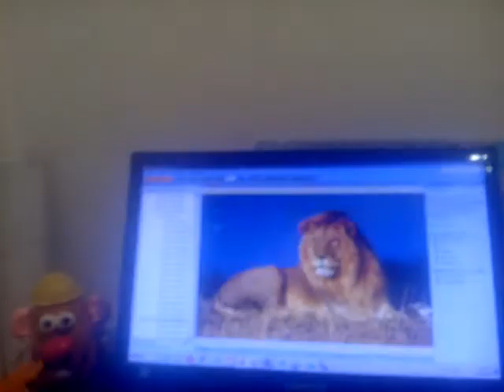La letra KL Logopedia